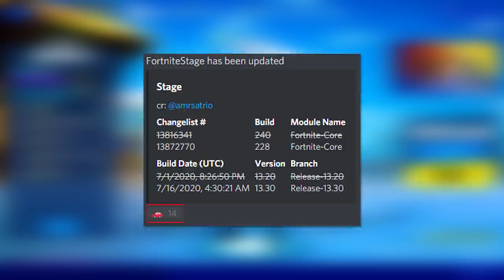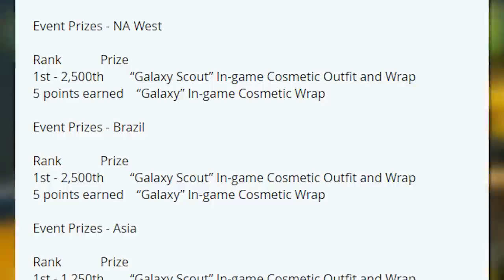FORTNITE CARS are HERE!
New Fortnite Update 13.30 LIVE Today adding CARS! Fortnite Cars Update TODAY is LIVE! Fortnite Cars Trailer is here, and the new update contains EVERYTHING! Fortnite Cars Update Live Gameplay coming SOON!